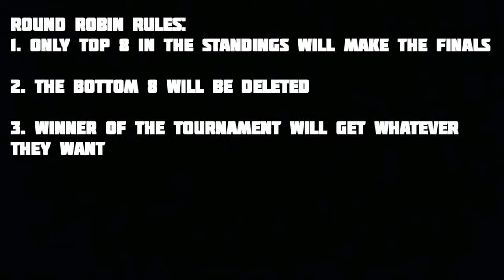I Made The Most CURSED Wrestlers & I Regret It.....